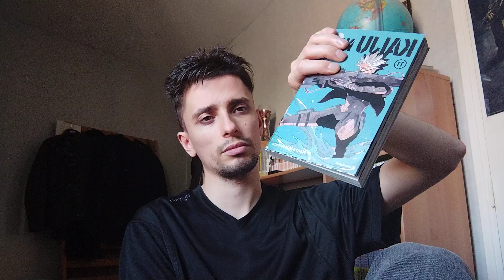the kaiju n8 manga is perfect